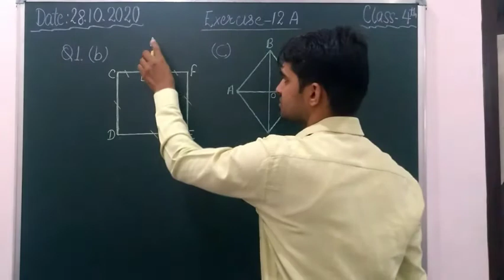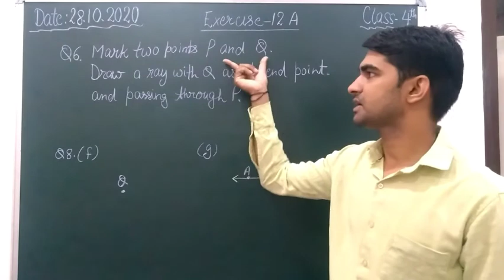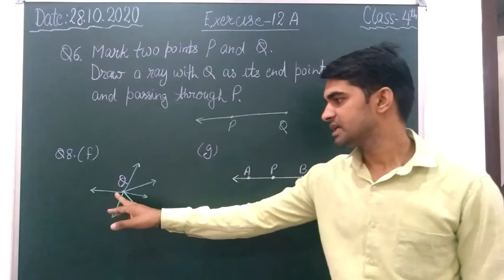Class 4th Line segments and Rays